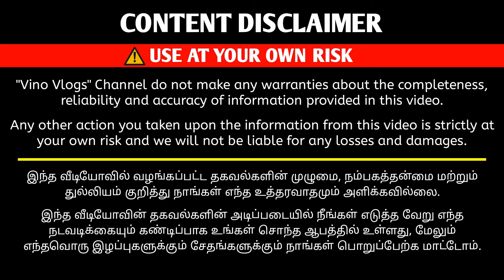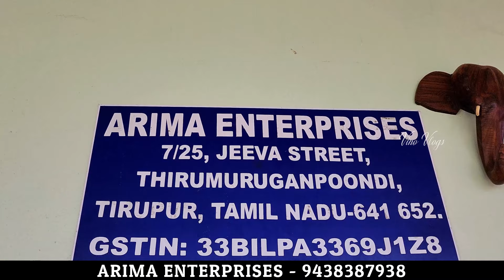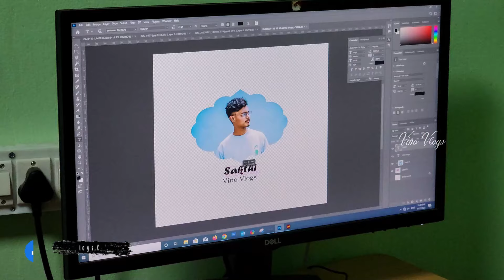1Pcs கூட வாங்கலாம் | Customized Return Gifts | Printed Water Bottle | Vino Vlogs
Customized Return Gifts And Printed Water Bottle

Arima Enterprises

Vino Vlogs